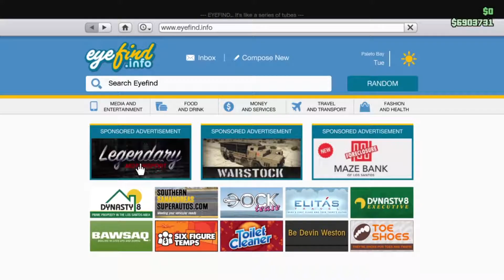Ubermacht Sentinel Classic - Customization + Cinematic | GTA 5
Havent dnoe one of these in a while, had fun making it enjoy!